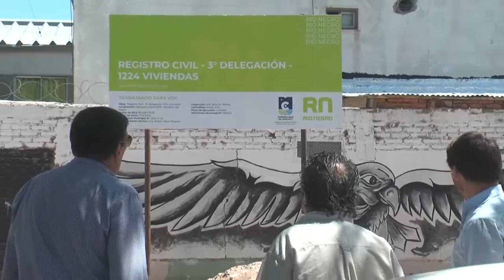Cipolletti, empezó la refacción del Registro Civil barrio 1200